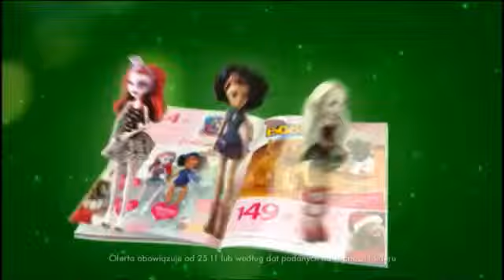Biedronka lalki monster high reklama